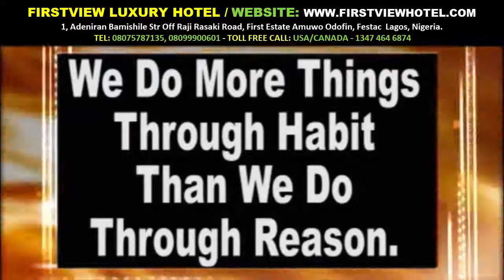Superstory Corporate Thieves Part 5